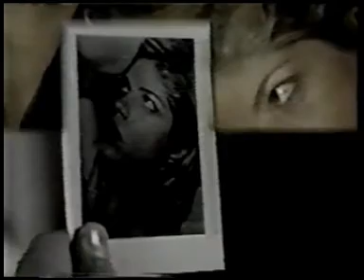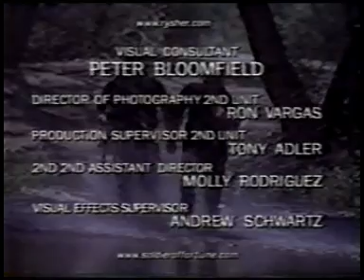SOF, Inc S01E08 La Mano Negra